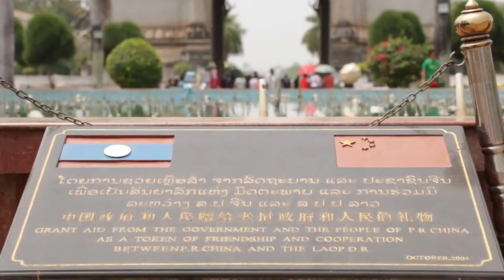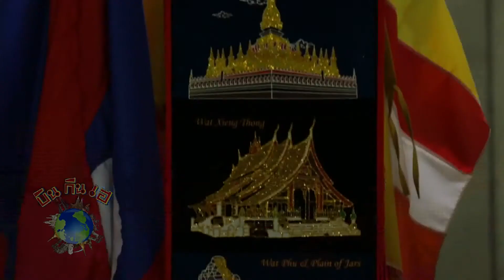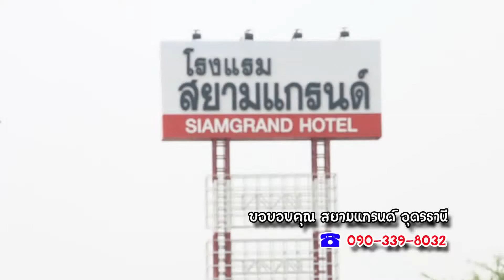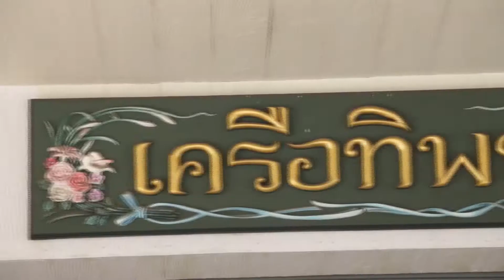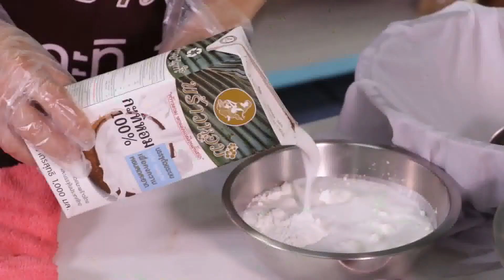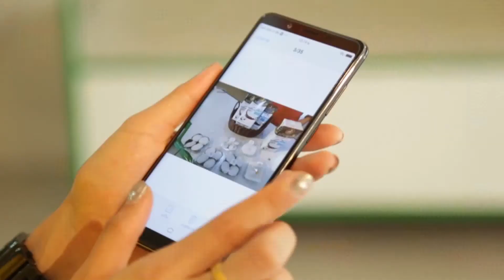รายการ บิน กิน เฮ 05/05/61